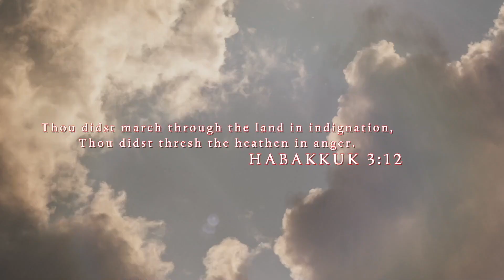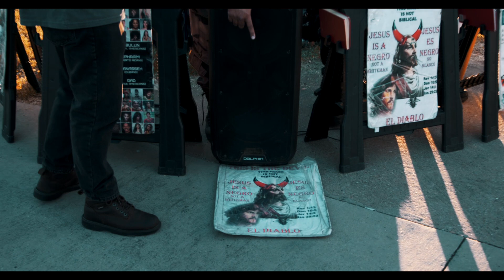Atheist MexiCOON turns Cesare stomp'n MexiCAN thru the spirit!!!